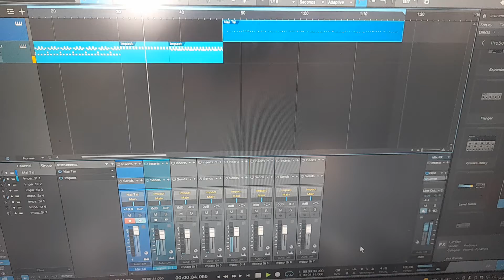DJ UnderGround Feat PCR new mix in progress